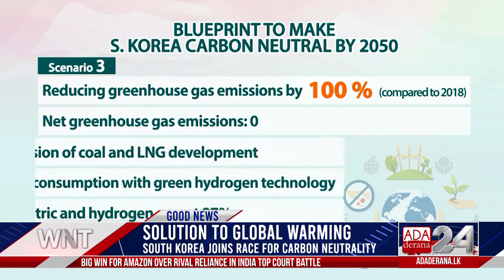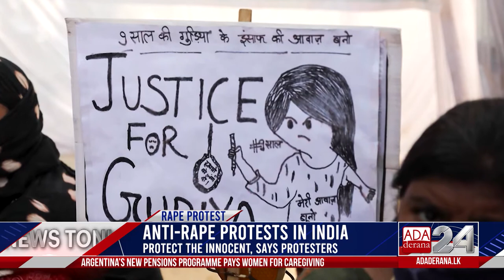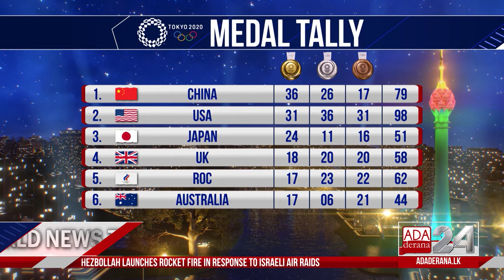Ada Derana World News Tonight | 06th August 2021